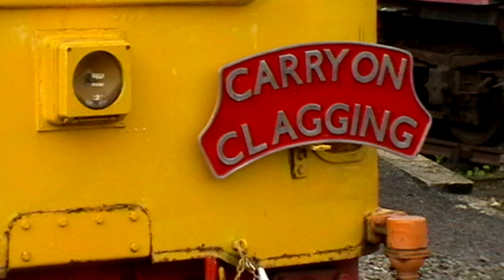The Mid Norfolk Railway Class 37 Golden Jubilee Gala Part 2 25/9/10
I uploaded part 1 first, but this seems to have vanished!! so here is part 2, in the afternoon and evening of the Gala. This was one of the best galas i have ever been to with many different front ends and liveires of the class attending. Despite the timetable out the window and trains Rammo!

Enjopy the thrash!